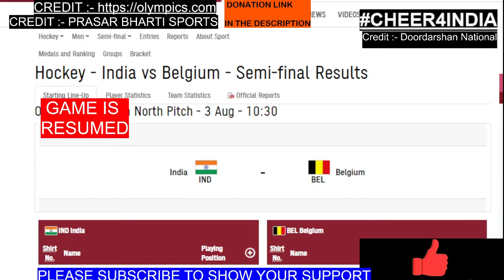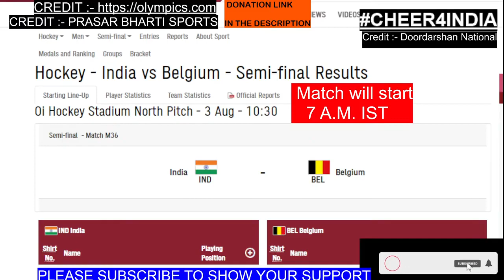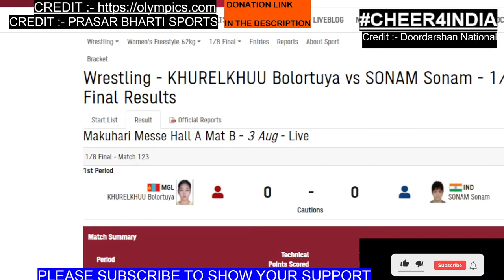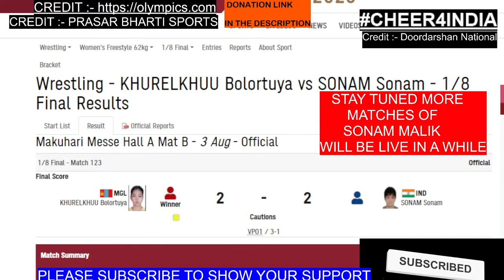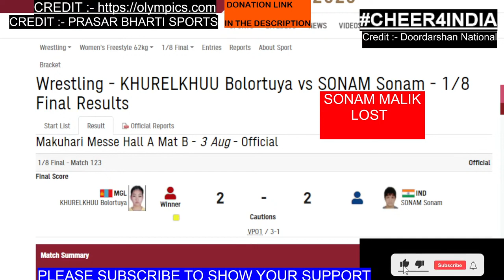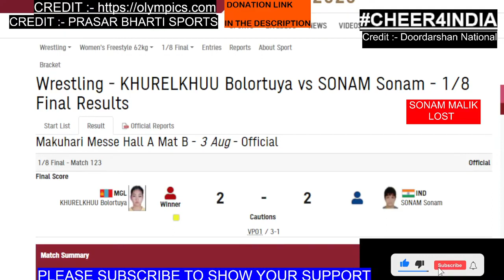🔴Live:SONAM MALIK VS KHURELKHUU Bolortuya Wrestling Women freestyle livematch today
BIHARI BABU1,268,346 viewsStreamed live 7 hours ago
🔴Live:India vs Belgium –Men's Hockey Semi-Final India vs Belgium live match today
🔴Live:P.V. Sindhu vs Tai Tzu-ying SEMI FIINAL BADMINTON Olympics LIVE tokyo2020 KAMALPREET KAUR
🔴Live:PV Sindhu vs He Bingjiao BADMINTON BRONZE MEDAL MATCH TOKYO Olympics
🔴Live: Atanu Das VS Takaharu Furukawa Live Archery Men's – Olympics
🔴Live:India vs South Africa Live Hockey Olympics Women's Hockey LIVE tokyo2020 KAMALPREET KAUR

Simranjit Kaur vs Sudaporn Seesondee LIVE Women's boxing
|SIMRANJIT TOKYO OLYMPIC 2020
Simranjit Kaur vs Sudaporn Seesondee LIVE Women boxing tokyo2020 OlympicGamesTokyo2020Commentary
🔴Live:India vs Japan Live Hockey – Olympics Mens Hockey Japan vs India LIVE tokyo2020 P.V.Sindhu
 KAMALPREET KAUR
# KAMALPREET KAUR DISCUS THROW
SIMRANJIT KAUR match today
SIMRANJIT KAUR match today live

Don't give us ANY STRIKE

Tokyo Olympic  2020 / 2021 Medal Count Live  || Medal tally in tokyo olympics 2020

The 2020 Summer Olympics, officially the Games of the XXXII Olympiad and branded as Tokyo 2020, is an ongoing international multi-sport event that is currently being held from 23 July to 8 August 2021 in Tokyo, Japan, with some preliminary events beginning on 21 July
P. V. Sindhu
India vs south africa Live Hockey
Atanu Das VS Takaharu Furukawa
PV Sindhu vs He Bingjiao  BADMINTON BRONZE MEDAL MATCH
India vs BELGIUM Live Hockey